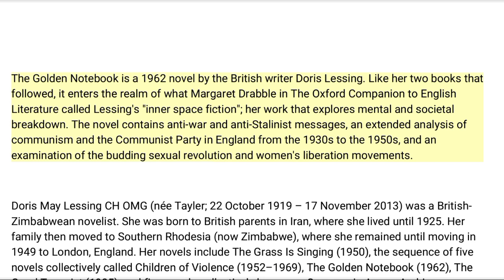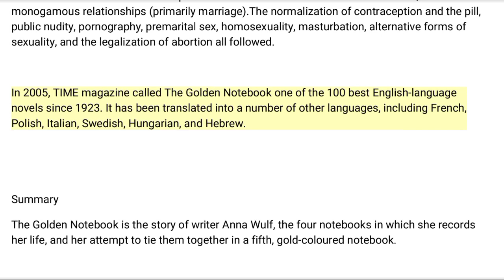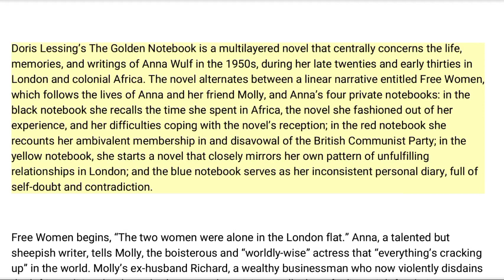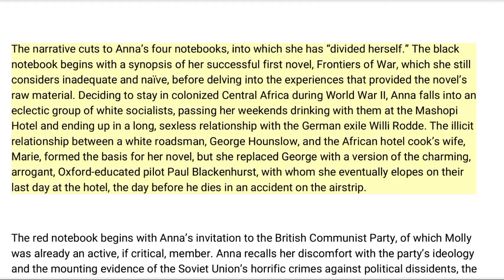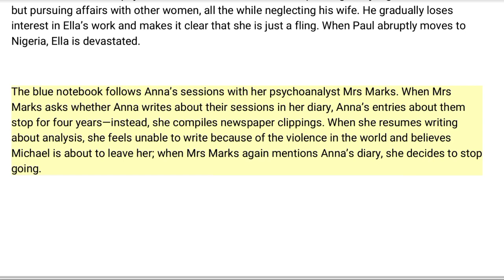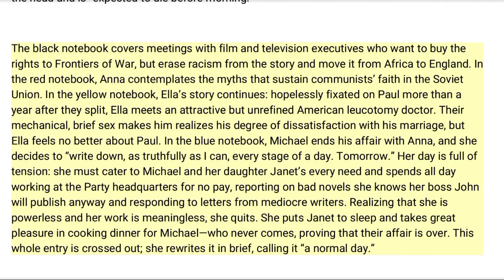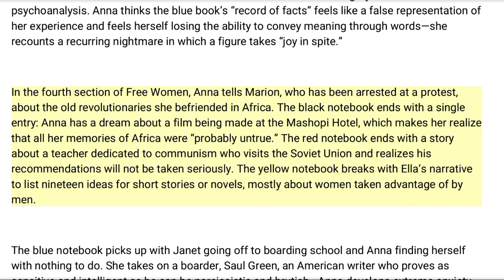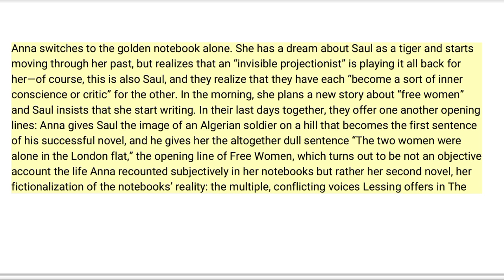The Golden Notebook || Novel by Doris Lessing || Summary